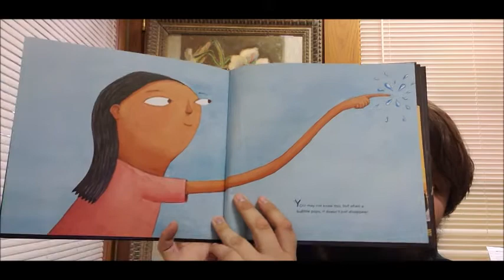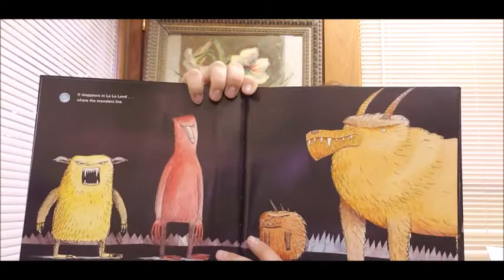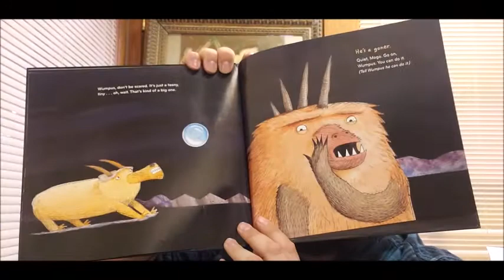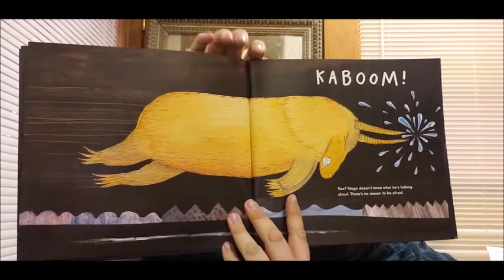Big Bad Bubble